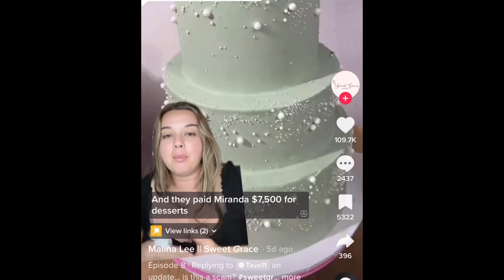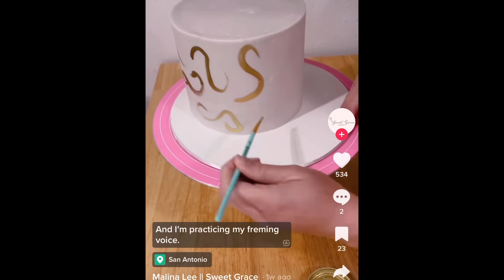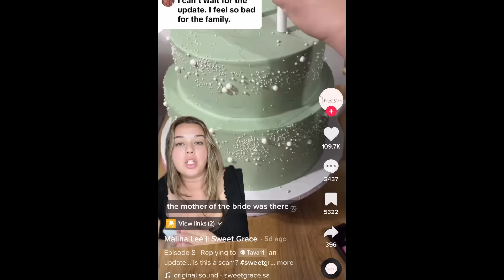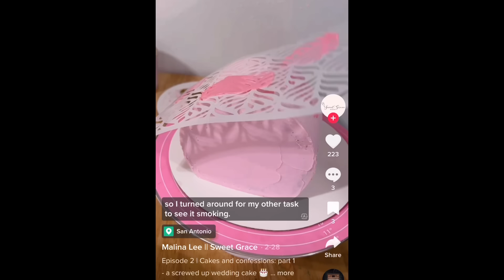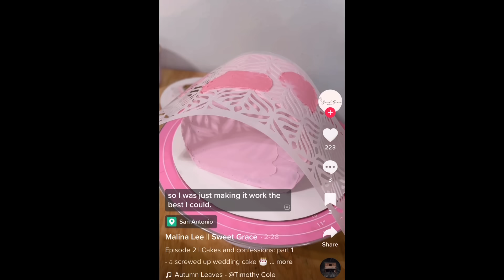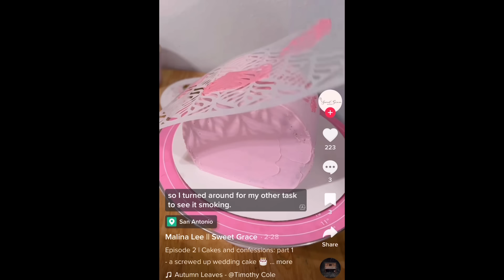TikTok Cake Baker Reveals the TRUTH Behind Wedding Coordinator Scam 🔥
Hey everyone and welcome to let’s discuss where we are discussing TikTok Cake Baker Reveals the TRUTH Behind Wedding Coordinator Scam 🔥